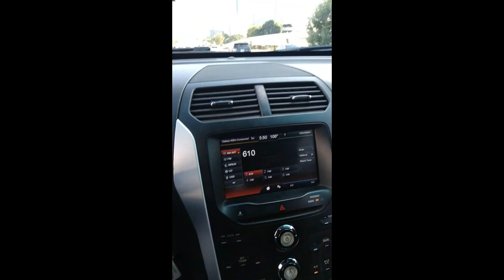MR BIGTYME MINUTE OF GAME EP 34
DESHAWNS LAWYER FUMBLES AND MAKES A STATEMENT HE WISHE HE GET BACK